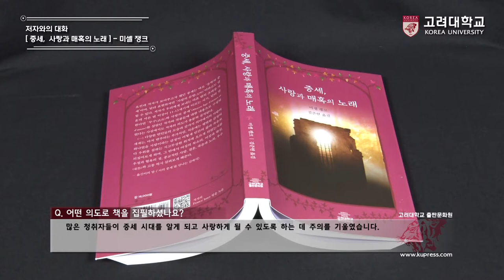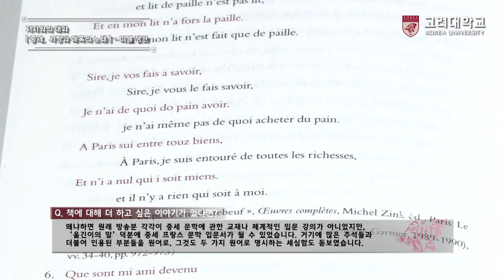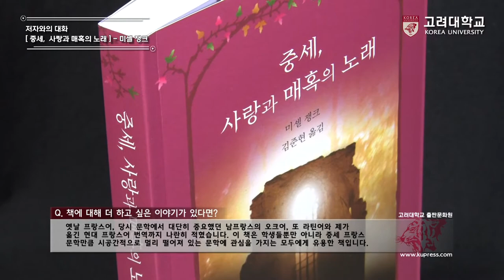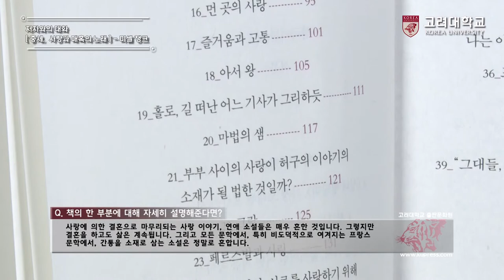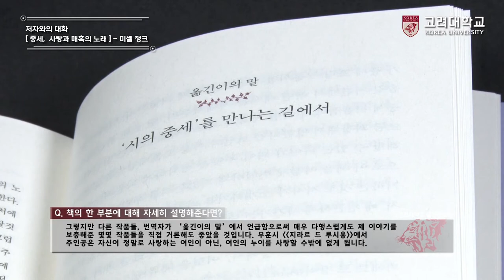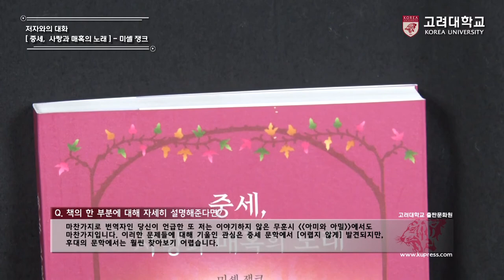[고려대학교 Korea University] 저자와의 대화 - 중세, 사랑과 매혹의 노래 (미셸 쟁크)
저자와의 대화
중세, 사랑과 매혹의 노래
지은이 : 미셸 쟁크
옮긴이 : 김준현